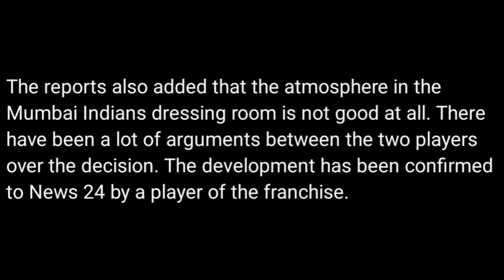Rohit Sharma to LEAVE MI? 😱| Hardik Pandya Vs Rohit MI IPL 2024 Cricket News Facts